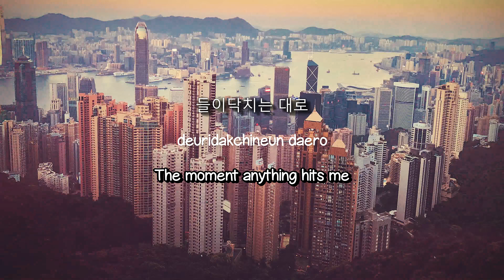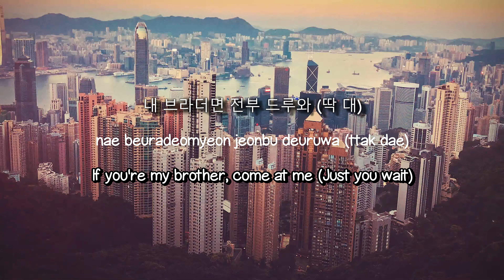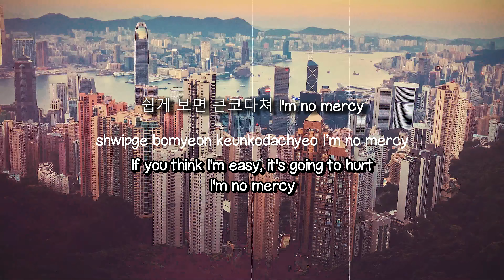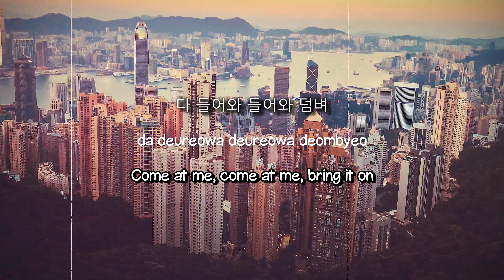Bring it on - ONEUS (Lyrics Video) ❤️